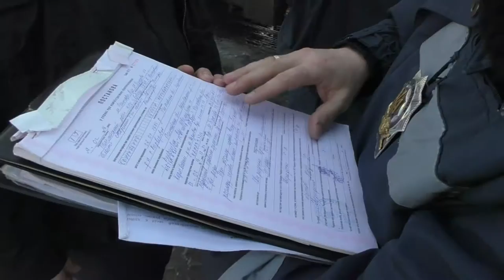Полтава 12.2.2016 Помошник депутата Олег Перепелица против АвтоХАМства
Помощник депутата Полтавского областного совета П.В.Вороны, Олег Перепелица в очередной раз столкнулся с АвтоХАМством на улице Бирюзова. Тяжеловесы выстраиваются в два ряда мешая проезду общественного транспорта. К слову сказать, по словам сотрудников ГАИ, с недавних пор исчез знак запрещающий проезд через Зеньковский переезд. Кто и почему его убрал пока загадка. Помощник депутата борется с АвтоХАМством